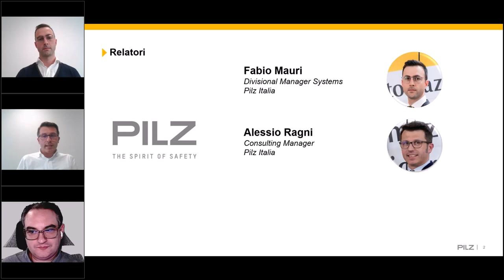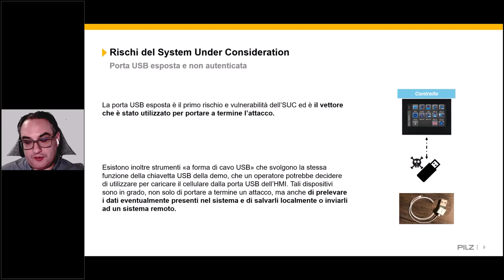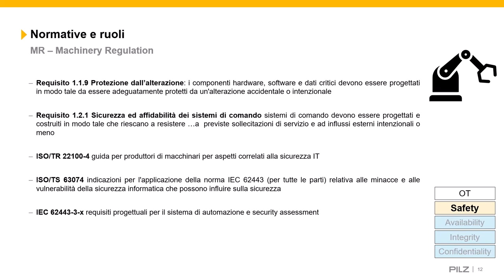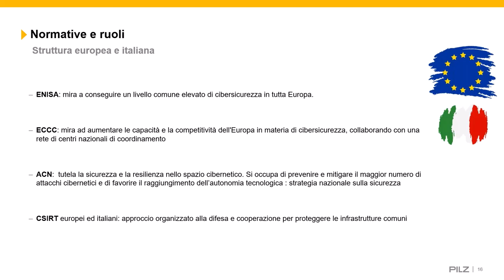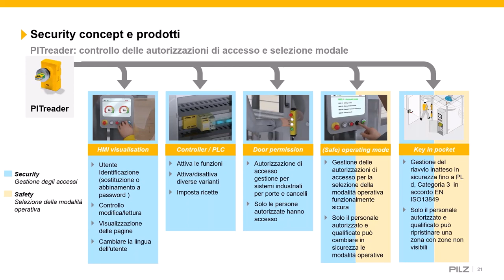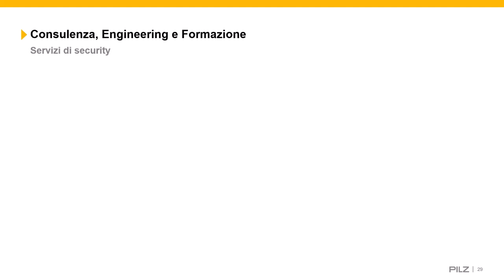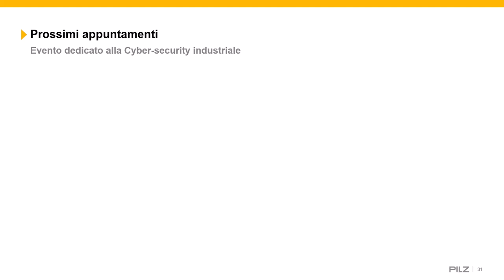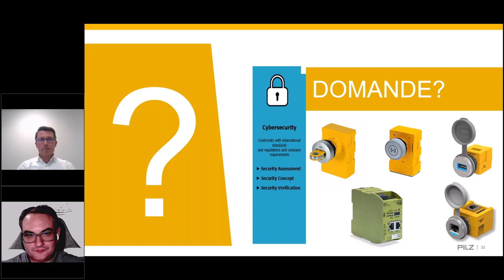From SecurITy to SecurOTy. Differenti competenze con un unico obiettivo.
Alla luce delle più recenti direttive e regolamenti, la security gioca un importante ruolo all’interno dei diversi contesti produttivi: la protezione da infortuni, la responsabilità, la produttività e il Know-how sono asset da difendere.

Dall’IT all’OT, si affronta il tema della sicurezza informatica, compresi i diversi ruoli aziendali che dovrebbero sviluppare queste tematiche.

Il webinar presenta anche l’approccio di Pilz per la difesa dalle minacce cyber e forniscei concetti di base per orientarsi in questo contesto.